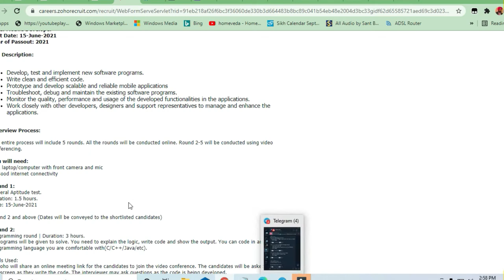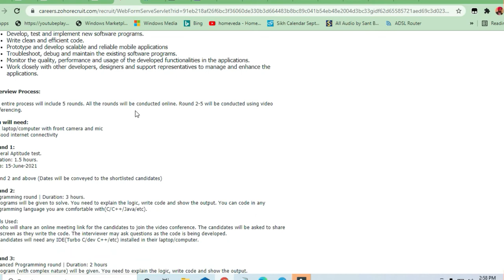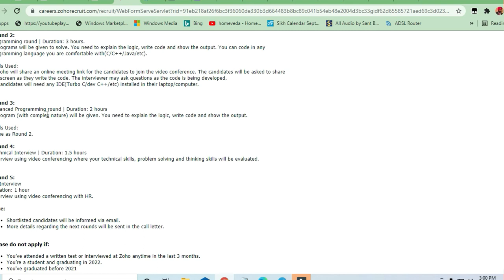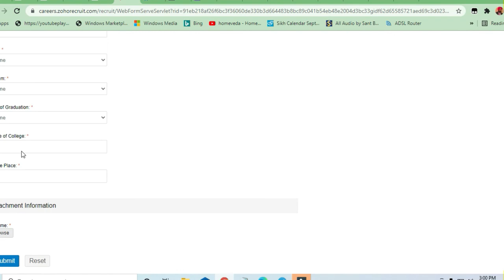ZOHO Mobile Developer Freshers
🎯Searches Related To This Videos:
c++ jobs,
2020 batch off campus drive,
2020 passout off campus drive,
2021 passouts off campus drive,